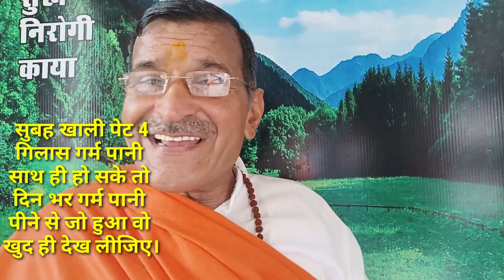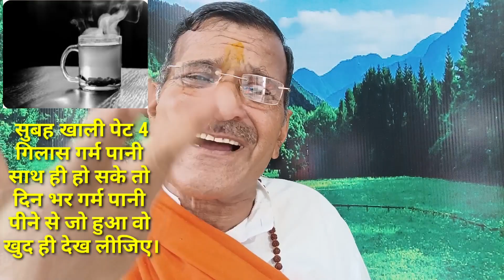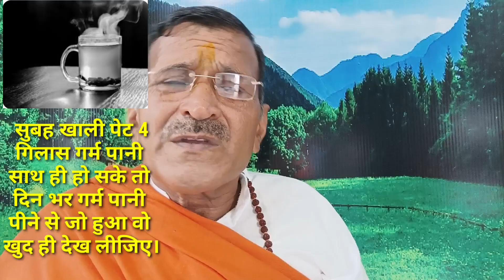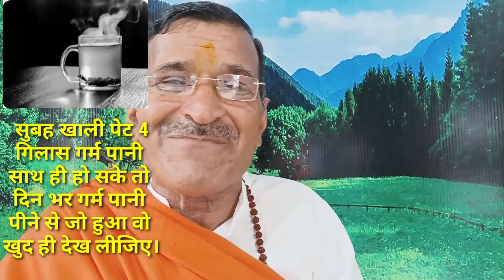विश्व के वैज्ञानिकों ने माना गरम पानी ऐसे गटकने से गजब कर देता है health solution subah garam Pani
@Prabhuvasudevjiayurvedic Vishva ke vaigyanikon ne Mana garam Pani aise Ghatak ne se gajab kar deta hai

jal hi jivan hai manushya prajati niyamit tapi Hai 37 degree Celsius tapkram fix rahata Hai chahe karake ki thand Ho ya kadake ki garmi body Apne anurup dal hi deti Hai bhayankar garmi mein agar 10 degree Celsius wala atyant Thanda Pani fridge ka peene ke liye kam Mein lete Hain to sehat ke liye bahut hi jyada hanikarak hai kyunki use Pani ko digestion karne ke liye sabse pahle sharir ko use 10 degree Celsius ko convert Karke 37 degree ke aaspaas use pani ka tapkram banana hoga jab bhi vah digest Ho payega is thande Pani ko digestion ke liye sharir ko extra faltu Mein mehnat karni padegi energy faltu west karni padegi faltu ki gai energy jo hai uska upyog sehat ke liye bahut behtarin upyog Mein lai ja sakti hai is faltu ki mehnat ko kaise bahut hi badhiya tarike se kam lai jaaye vah Tarika Maine is video mein bataya Hai garam Pani kitni Matra Mein Pina chahie kab Pina chahie garam Pani peene se क्या-क्या fayde hote hain Khali pet garm Pani peene se sharir ke liye क्या-क्या Labh prapt hote hain yah sari behtarin jankari Maine vaigyanik report v vaigyanik anusandhan per aadharit jankari di hai pura video dekhna bahut hi behtarin hai pura Labh prapt karna aisi hi nit नई-नई behtarin jankari ke liye is YouTube channel ko subscribe Kar lijiye BEL icon ko press kar dijiye aap bhi meri tarah dusron ka Bhala chahte Hain to jankari share kar dijiye viral kar dijiye ek like mere liye बहुत-बहुत dhanyvad बहुत-बहुत sadhuvaad.